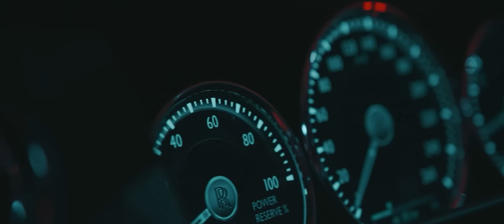Tzanca Uraganu - Sa danseze pe sistem - HITUL VERII